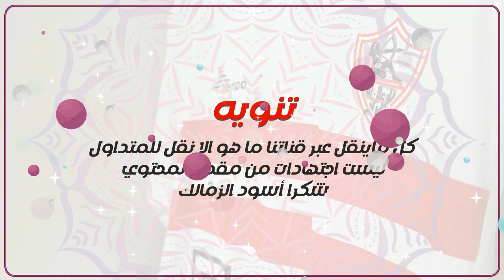اخبار الزمالك اليوم 26-3-2023 بأومر الدوله عزل مرتضي والخطيب وفرج عامر وعدد كارثي من الغيابات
محمود الخطيب
امام عاشور اليوم
ميتلاند الدنماركي
اسود الزمالك
انتخابات الزمالك
اخبار الزمالك
الزمالك مباشر الان
الزمالك اليوم,
الزمالك واسوان,
الزمالك والمصري,
الزمالك وبيراميدز,
الزمالك مباشر,
الزمالك وطلائع الجيش,
الزمالك والترجي,
الزمالك والاهلي,
الزمالك يفوز على الاهلي,
الزمالك يد,
الزمالك يواجه,
الزمالك يفوز علي الاهلي 6-0 مرتين,
الزمالك يجمعنا,
الزمالك والاسماعيلي,
الزمالك وسموحة,
والزمالك مباشر,
والزمالك والزمالك,
والزمالك بث مباشر,
والزمالك 11,
الزمالك هيلعب امتى,
الزمالك هيلعب,
الزمالك نيوز,
الزمالك والمقاولون,
الزمالك ملخص,
الزمالك لايف,
الزمالك لليد,
الزمالك ليفربول,
الزمالك كلها,
الزمالك والجونة,
الزمالك قناه الزمالك,
الزمالك قادم,
الزمالك قلبي,
الزمالك قوي,
الزمالك قديم,
الزمالك قديما,
الزمالك قادم لا لا,
الزمالك قادرين,
الزمالك غدا,
ظلم الزمالك,
الزمالك طائرة,
الزمالك طرد,